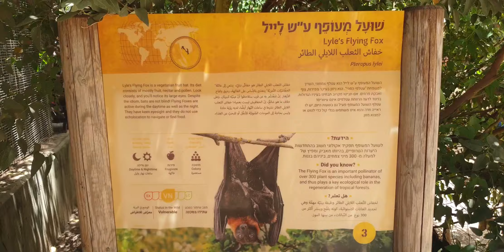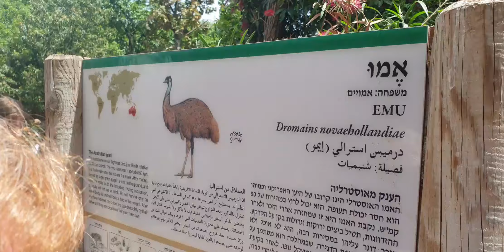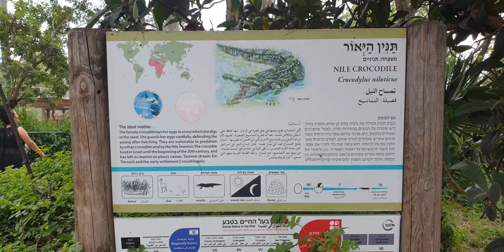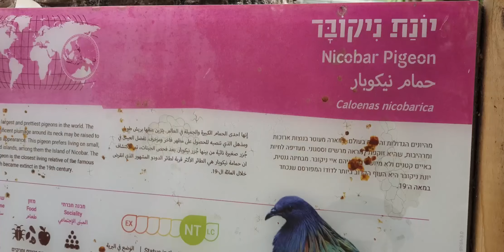Safari Adventure: Zoo Expedition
Welcome to our exciting video about the safari zoo expedition. Embark on an adventurous journey and get acquainted with the diverse world of animals. Exciting experiences and unique views of wildlife await you.